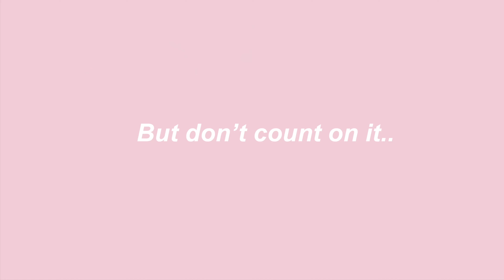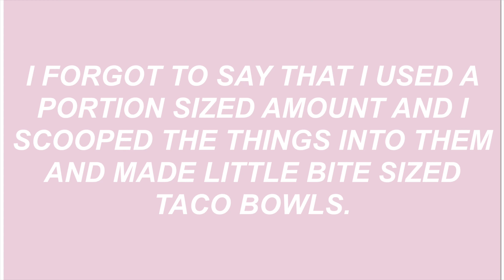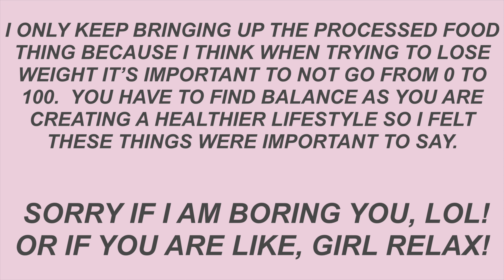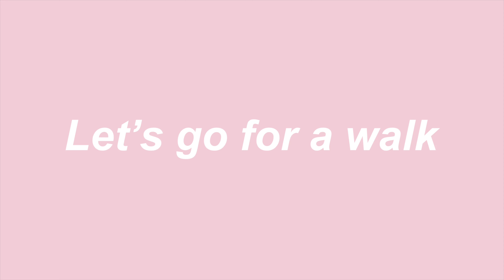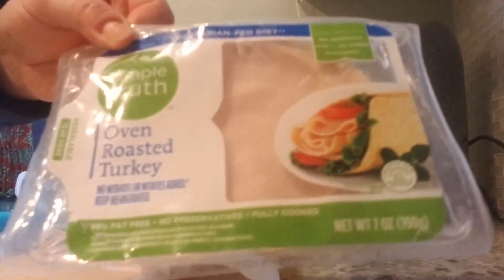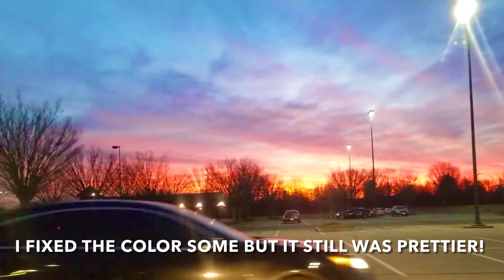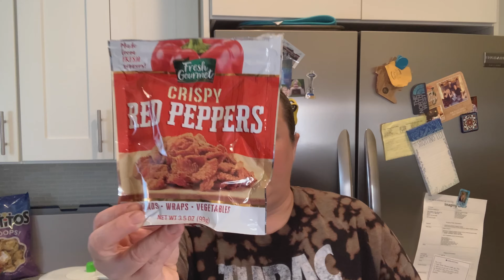What I eat in a day vlog/grocery haul. (Realistic for weight loss)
Today’s video is a What I eat in a day/Grocery haul with a little bit of extras from my day.

I am currently trying to loose the dreaded quarantine 15.  More like 20 for me, shhhh. Don’t worry if you aren’t trying to lose weight, my channel and recipes are for anyone!  I really hope you stick around and look forward to providing you some entertainment along the way :)

Go check them out and support!